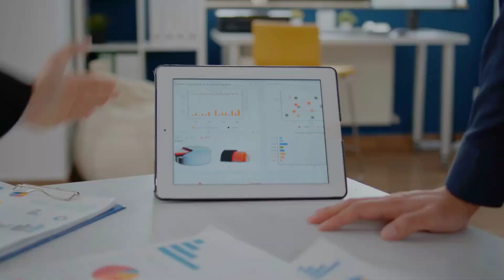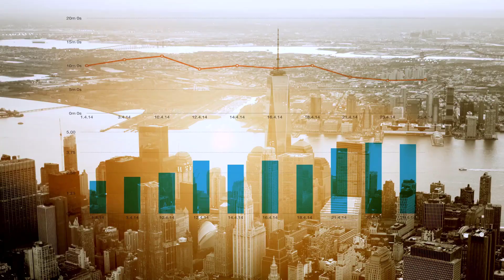উন্নয়নশীল দেশে উন্নতি হলে বাংলাদেশ হারাবে সবচেয়ে বেশি বাণিজ্য সুবিধা !! Bangladesh in LDC's Country